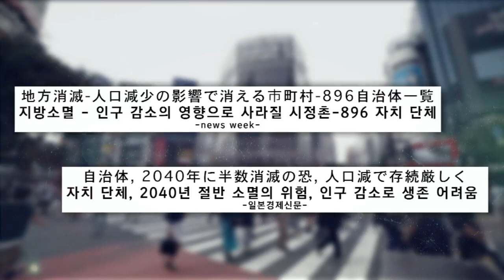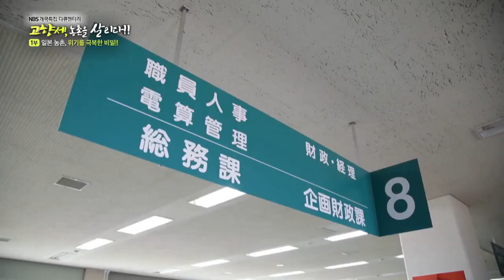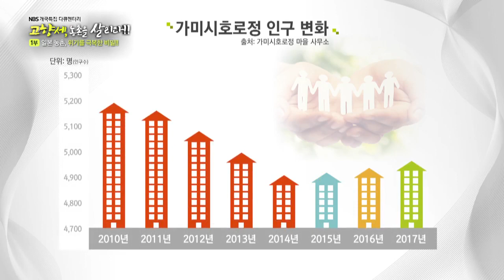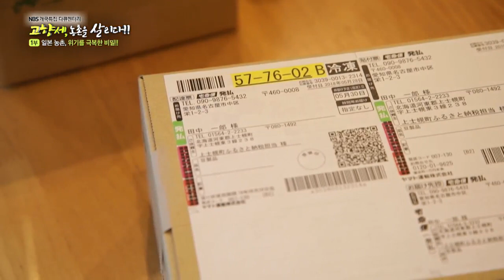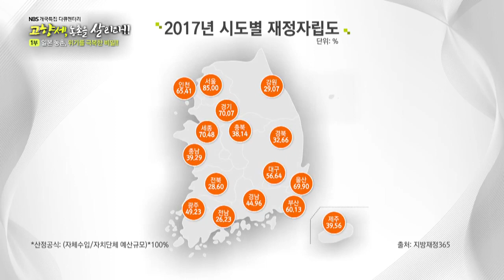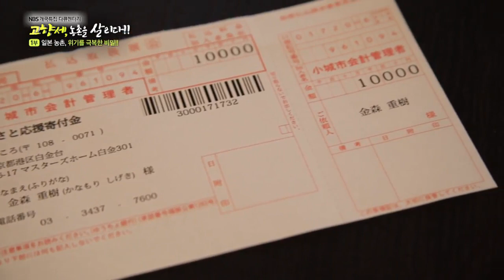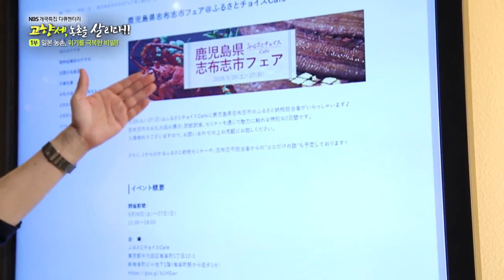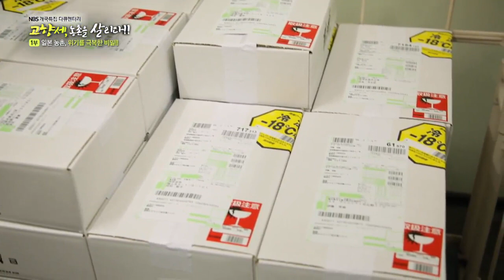[NBS개국 특집 다큐멘터리] 고향세, 농촌을 살리다 1부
일본농촌, 위기를 극복한 비밀 - 일본Ⅰ

우리나라에 새로 도입되는 고향세와 청년농업인 직불제.
특히 우리보다 먼저 고향세를 도입한 일본에선
소멸 위기를 슬기롭게 극복하고, 살기 좋은 고장으로 거듭난 사례가 늘고 있다.
고향세로 활력을 되찾은 지역들의 전략을 살펴본다.